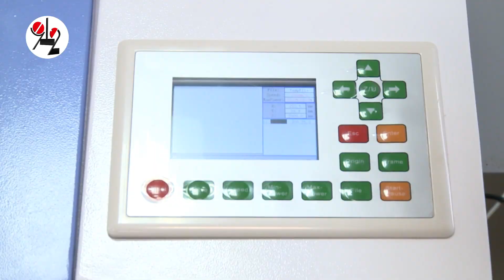Депутат подарил школе 3D-принтер и лазерный станок. Real video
Именно эти предметы попросило руководство школы